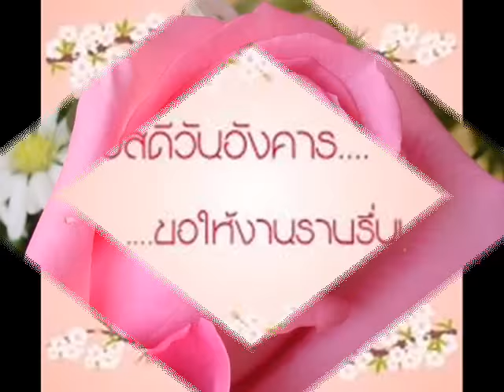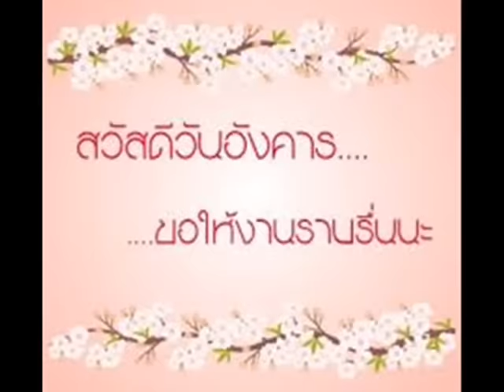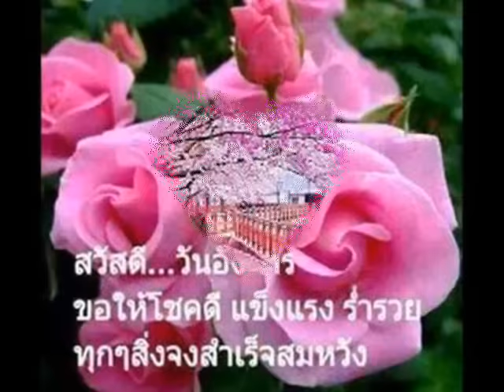สวัสดีวันอังคาร